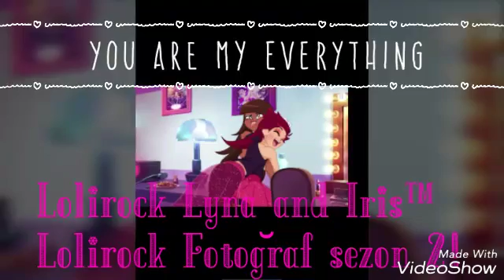Lolirock Fotoğraf sezon 2